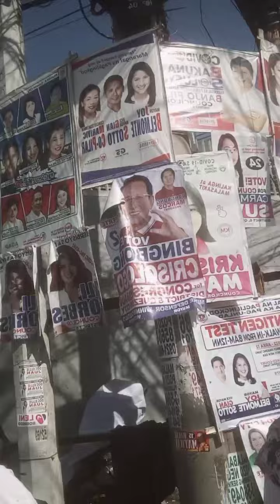TEAM ALI FORBES FOR COUNCILOR❤️🥰🤩